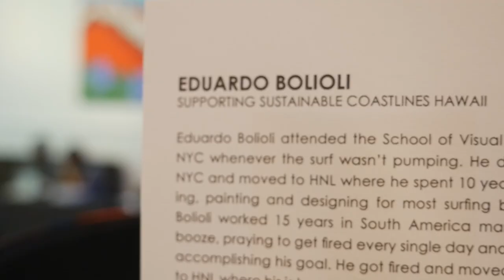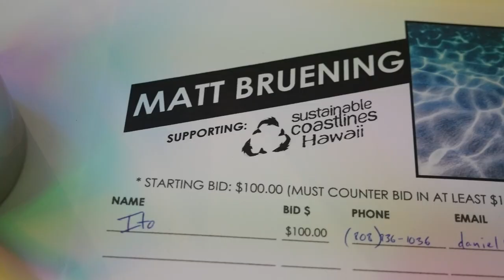2014 ANTI CANVAS ART SHOW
The Anti Canvas show featured art from various artists sublimated onto Hurley boardshorts, which were auctioned off for charity. This year, all proceeds went towards Sustainable Coastlines Hawaii and Make-a-Wish Foundation of Hawaii.